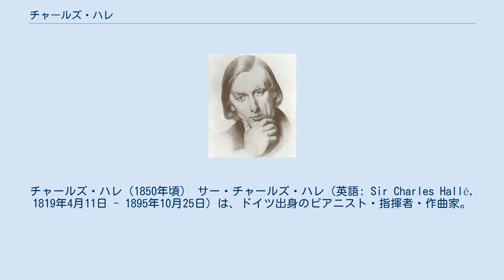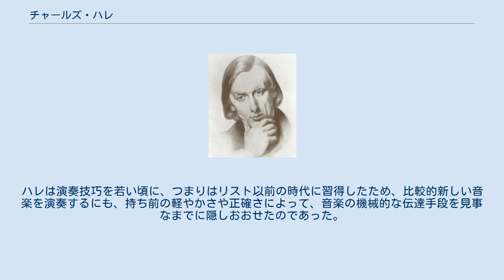チャールズ・ハレ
チャールズ・ハレ（1850年頃） サー・チャールズ・ハレ（英語: Sir Charles Hallé, 1819年4月11日 - 1895年10月25日）は、ドイツ出身のピアニスト・指揮者・作曲家。
フランスやイングランドで演奏家として活動し、1858年にイギリス最古の専門家のオーケストラであるハレ管弦楽団を創設した。
ドイツ名はカール・ハレ（ドイツ語: Karl Halle）。
 プロイセン王国ヴェストファーレン州ハーゲンにて、クリスティアン・フリードリヒ・アンドレアス・ハレ（Christian Friedrich Andreas Halle, 1790年 - 1848年）とカロリーネ・ブレンシェット（Karoline Brenschedt, 1796年 - 1884年）の間に生まれた。
オルガニストであった父親からピアノの手ほどきを受け、1835年にダルムシュタットでクリスティアン・ハインリヒ・リンクに師事する。
1836年にパリへ行き、1848年の革命騒動まで同地で暮らした。
この頃にルイジ・ケルビーニやショパン、リストらの芸術家と定期的に交流し、アルフレッド・ド・ミュッセやジョルジュ・サンドらの文学者と親交を結んだ。
その後はジャン・アラールやオーギュスト・フランショームらと室内楽の夜の連続公演を始めて成功するが、1848年革命で妻と2人の息子を連れてロンドンに避難し、やがてマンチェスターに落ち着いた。
 1850年に自宅で、1861年からはピカディリーのセント・ジェームズ・ホールにおいてリサイタルを催し、ロンドンの音楽界の一端を担うようになる。
また、ピアニストとしてだけでなく、指揮者としても各地を回った。
ハレは、イングランドで初めてベートーヴェンのピアノ・ソナタの全曲演奏を行なったピアニストとなり、ハレを通じて初めてベートーヴェンがイギリスの一般大衆に知られるようになった。
ジョン・エラによって設立された「音楽同盟」や「ポピュラー・コンサート」に参加し、1853年からはマンチェスターの「ジェントルメンズ・コンサート」の監督に就任する。
マンチェスターでは自身の連続演奏会に着手し、イングランドでは前代未聞の水準のオーケストラを立ち上げた。
 ハレは1888年に、イギリス楽壇への功労により叙勲されてナイトになった。
同年、ヴァイオリニストのヴィルマ・ヌールマン＝ネルーダと再婚する（ヴィルマはスウェーデン人作曲家ルードヴィグ・ヌールマンの未亡人であり、高名なモラヴィア人音楽家ヨゼフ・ネルダの娘であった）。
ヴィルマ夫人は、1864年より指導的なヴァイオリニストとして活躍した、職業女性演奏家の先覚者であり、卓越した演奏家同士としてしばしばヨーゼフ・ヨアヒムとも交流して、男性演奏家との比較に堪えるだけの技巧を身に着けた。
1895年にハレが世を去るまで頻繁に夫妻で共演し、1890年と1891年には2人でオーストラリアに演奏旅行を行なっている。
夫の死後も音楽活動を続け、たとえば1907年には、ヨアヒムの追悼演奏会にも出演した。
1901年には王妃アレクサンドラから「女王のヴァイオリニスト」の称号を授かっている。
 1995年10月25日にハレ没後100周年を記念し、ハーゲン高等専門学校においてピアニストのヴォルフガング・グレムザーが、このハーゲン出身のコスモポリタンの栄誉を称えて、ハレの作曲したピアノ曲の世界初演を行なった。
 ハレは、イングランドの音楽文化や音楽教育に重要な影響を及ぼした。
ロンドンの聴衆にはもっぱらピアニストとして知られており、その演奏は、深みよりも正確さゆえに、暖かさよりも透徹した明晰さゆえに、また、強力な個性よりも譜面の完璧な再現ゆえに、聴衆に知れ渡ったらしい。
それでも最も重要なのは、上辺だけの忠実さで作曲家の着想を伝えたのではなかったことである。
非公開の場でハレのピアノ演奏に接する特権にあずかった者や、ハレの指揮の力強さや美しさ、想像力豊かな温もりを堪能することができた者は、まったくの異論を唱えるだろう。
これについてそのような人たちは、間違いなくハレを、最先端に立つ最も情熱的な芸術家としての共感や、あらゆる楽派に対する非凡な理解力、それに鋭いユーモア感覚の持ち主と認め...